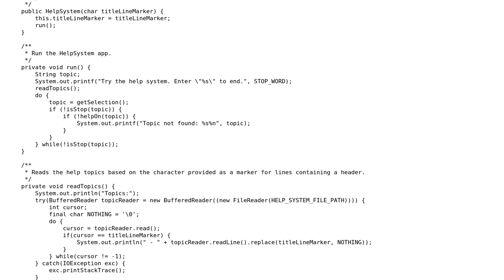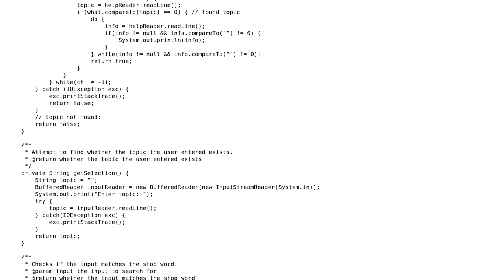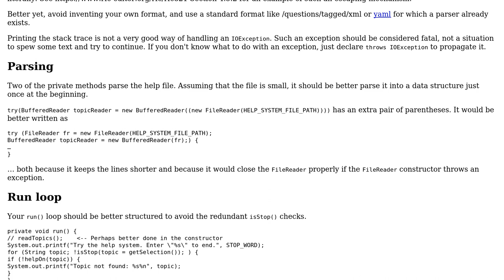Code Review: Prompt system from reading a text file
With thanks & praise to God, and with thanks to the many people who have made this project possible! You are responsible for your own actions.